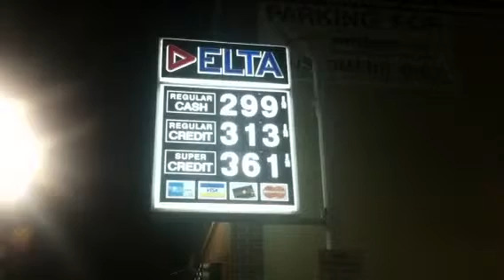2.99 gas in nj 2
Delta gas station on bergenline avenue in north bergen nj